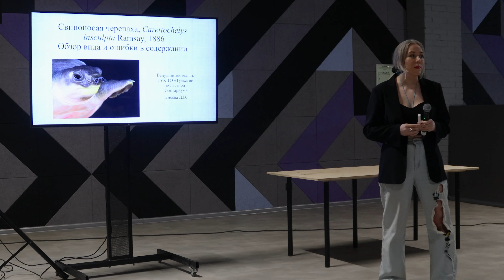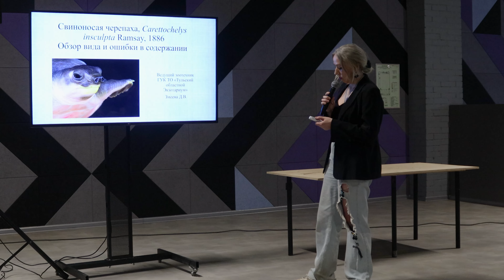Дарья Змеева: Свиноносая черепаха: обзор вида и ошибки содержания. Рептилиум 2023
Лекции с Рептилиума 3 и 4 июня 2023
Мы участвуем в Рептилиуме, как стол с сувениркой для благотворительности. Это не наши лекции, но мы хотим поддержать столь прекрасное мероприятие, поэтому наша команда записала всё на видео и выложит на своём канале.

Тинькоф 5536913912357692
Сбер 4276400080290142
Кристина Алексеевна